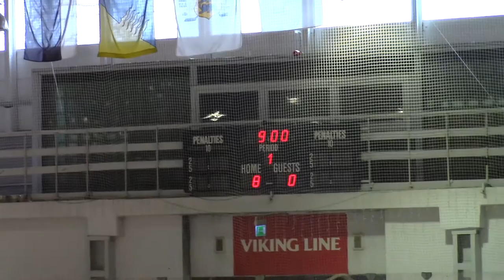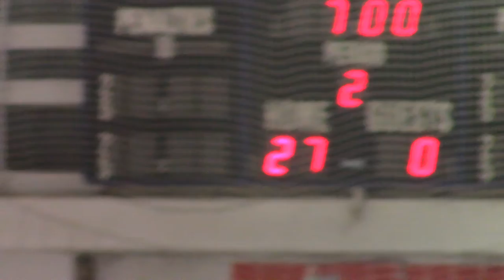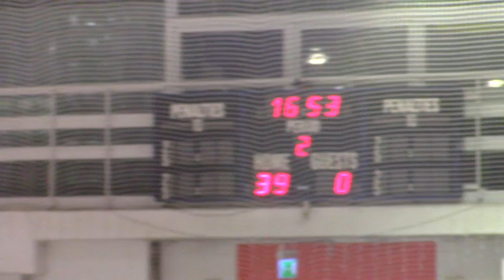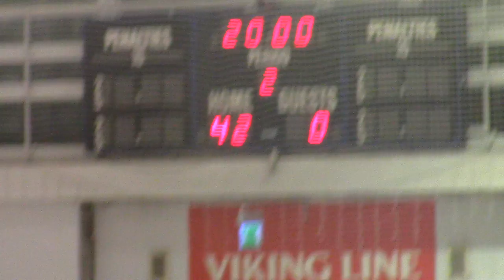Viru Sputnik F – HC Vipers F WHITE 42:0 (23:0 ; 19:0) 18.02.2018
EMV-F 2017/2018
Kohtla-Järve